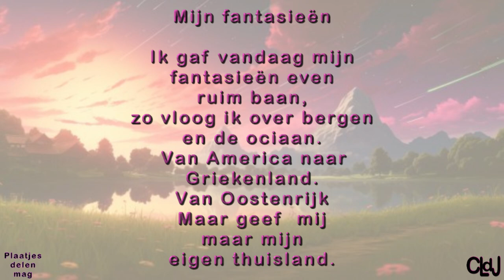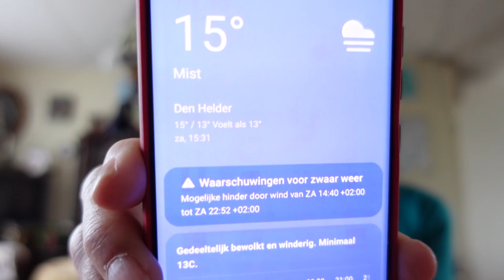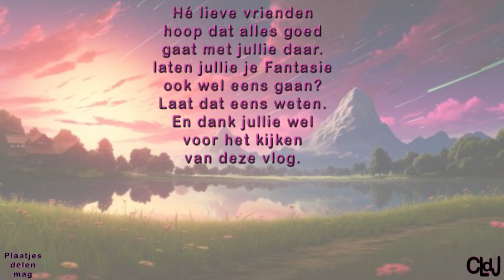za 1 juni | 2 vlogs inelkaar zetten | Met zijn 3tjes op de bank. #2208